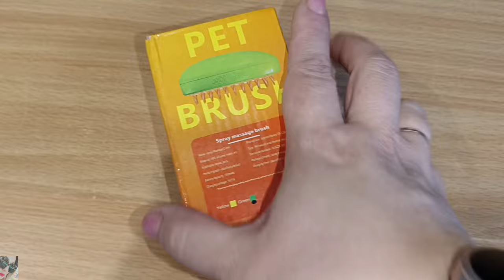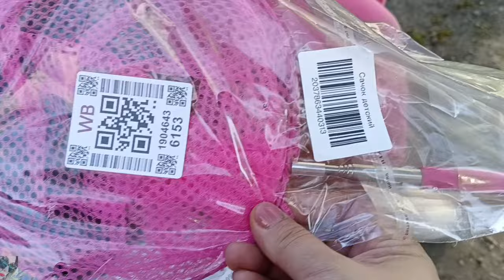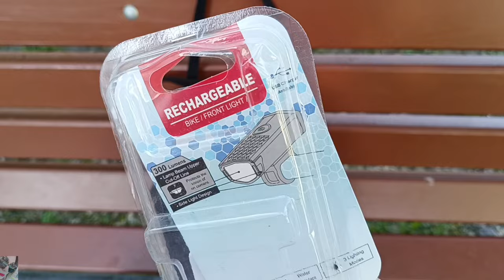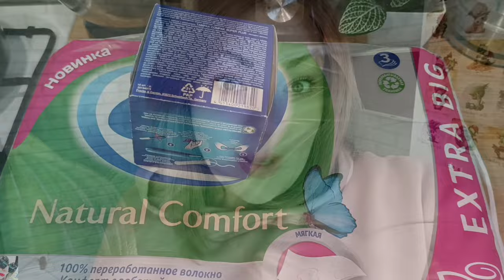КРУТЫЕ ПОКУПКИ ВАЙЛДБЕРРИЗ И ЯНДЕКС МАРКЕТ 🤩 ПОЛЕЗНЫЕ ЛАЙФХАКИ / БЮДЖЕТНЫЕ НАХОДКИ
ВСЕМ ПРИВЕТ!!
В этом видео покажу удачные покупки на вайлдберис и озон. Интересные и бюджетные находки, карандаш для выведения пятен Pink magic и многое другое!

РЕКЛАМА ООО «ЛАЙМ» ИНН 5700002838 Erid=LjN8JxKZu